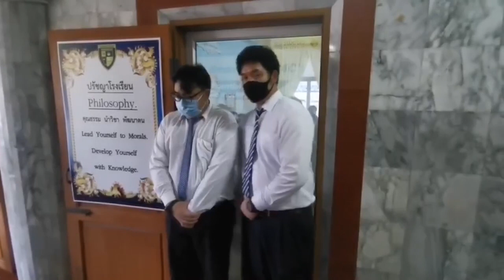รมช.ศธ.ลั่นกรณีครูทำร้ายเด็กไม่มีมวยล้ม | NEW18